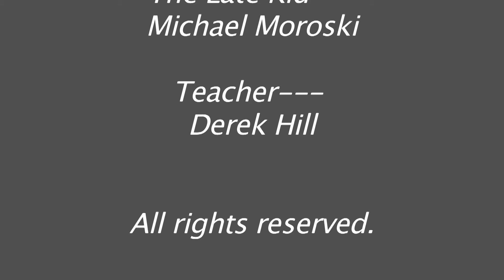Late Again...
Television Broadcasting Technology 2 - Short Narrative - Winter 2014